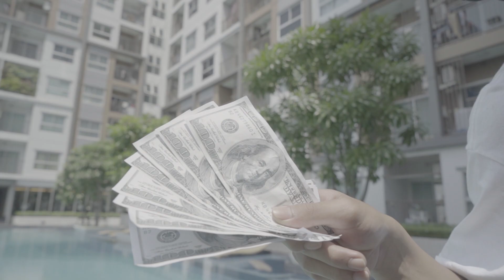Freeze time VFX